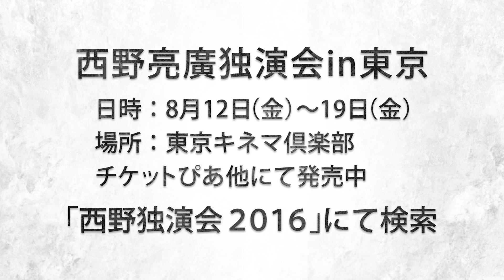マックの長い名前のバーガーを命名してみた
１４歳　初恋くん

マックで話題の「名前募集バーガー」の名前を
キングコングのお二人も考えてみて下さい！